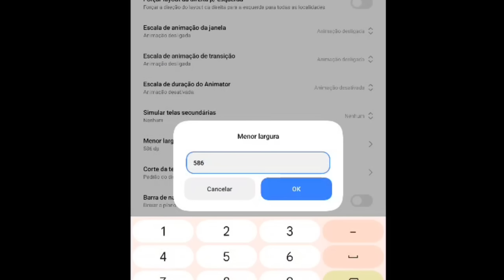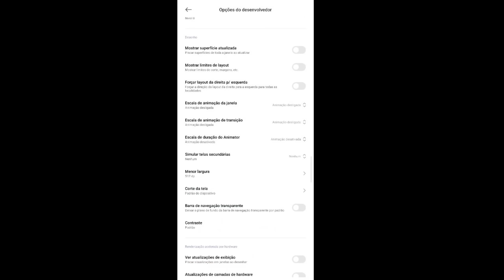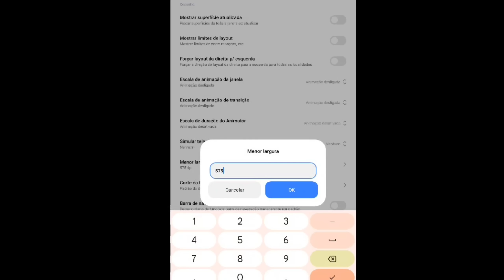Testei a Sensibilidade dos Melhores Criadores de SENSI ! ( não acreditei ) 😮🔥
Salve família na paz do Senhor Jesus Cristo?

No vídeo de hoje vamos testar a Melhor Sensibilidade dos melhores criadores de Sensibilidades do YouTube isso mesmo aproveitem o vídeo é noix família.

Salmos 32